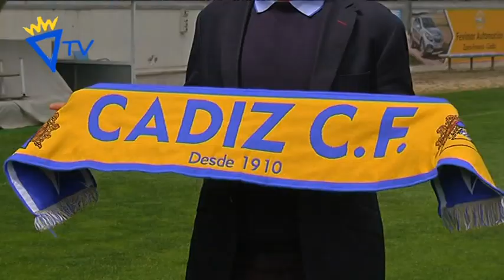Presentación de Álvaro Cervera como entrenador del Cádiz CF (18-04--16)